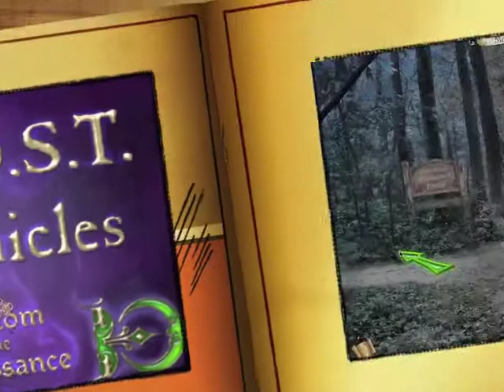G.H.O.S.T. Chronicles: Phantom of the Renaissance Faire Walkthrough - Chapter 7